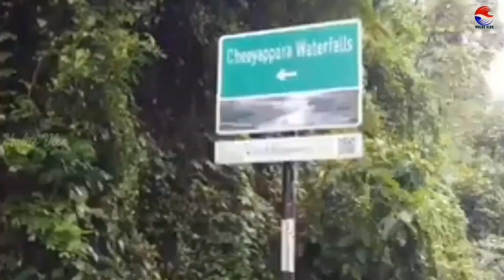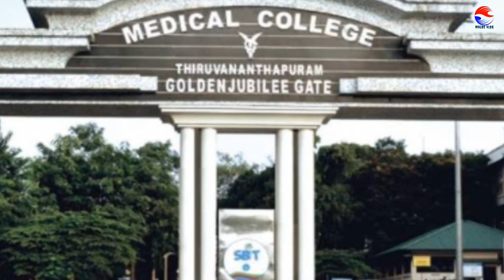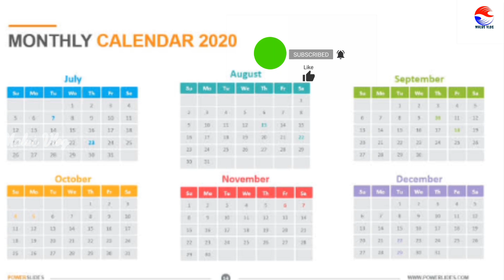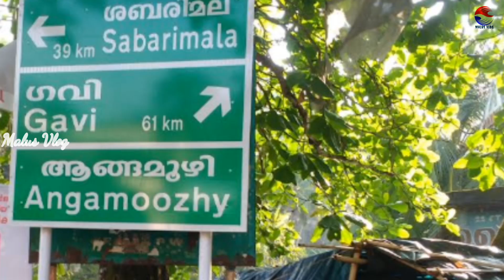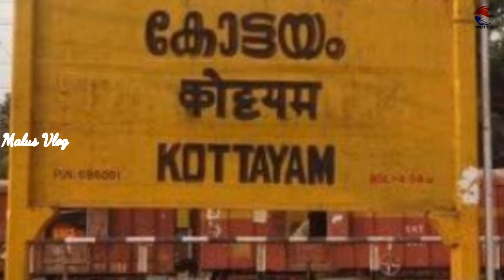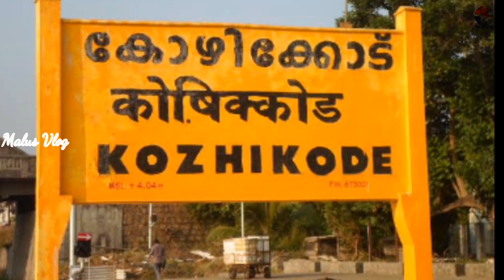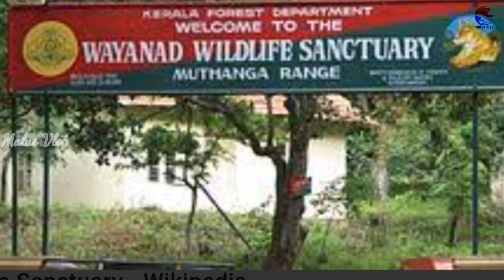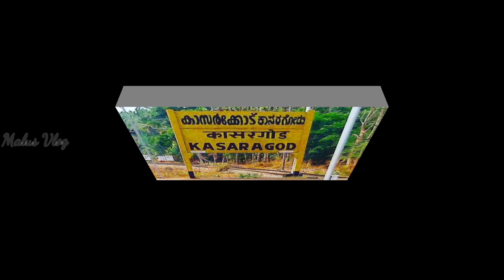കേരളത്തില എല്ലാ ജില്ലകളെ കുറിച്ചുള്ള വീഡിയോall kerala Tourist place video#Kerala Tourisam#Kerala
കേരളത്തിൻറെ എല്ലാ ജില്ലകളെ കുറിച്ചുള്ള വീഡിയോസ് ആണ് ഇന്ന് ചെയ്തിട്ടുള്ളത് എല്ലാവരും ഈ വീഡിയോസ് skip ചെയ്യാതെ കാണുവാൻ ശ്രമിക്കണം